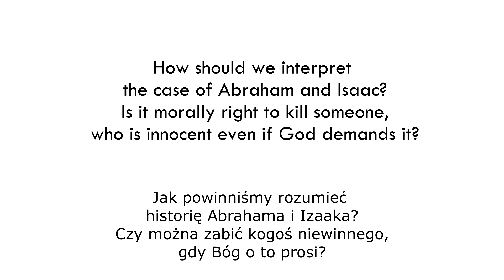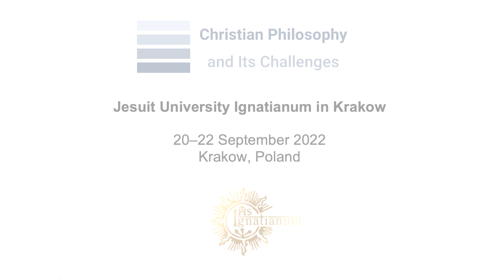Zyra F. Lentija on Abraham and Isaac story - Christian Philosophy and Its Challenges (2022)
We are excited to present a series of short interviews with philosophers who participated in the 2022 conference “Christian Philosophy and its Challenges.” Zyra F. Lentija reflection on the Abraham and Isaac story.